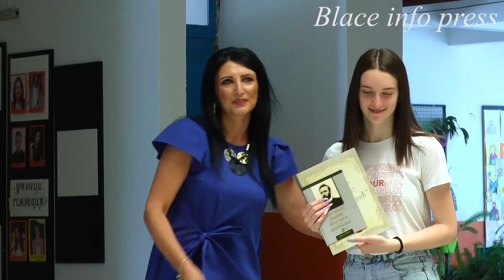Osnovna škola “Stojan Novaković”Blace nagradila najbolje